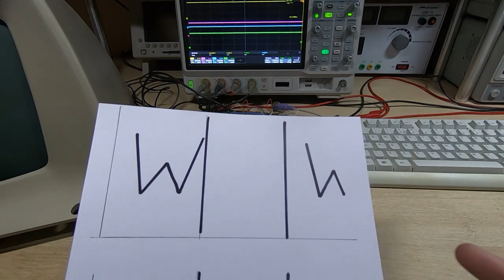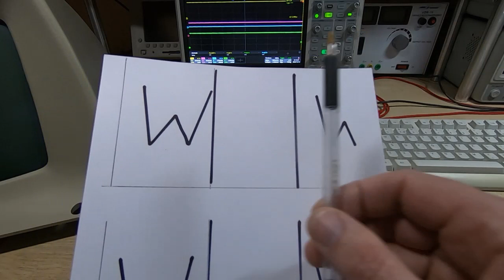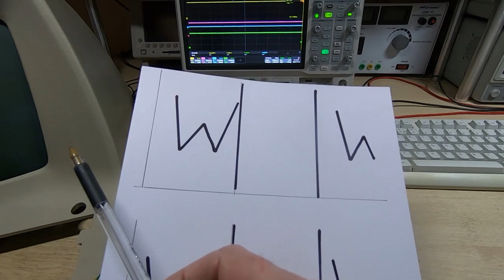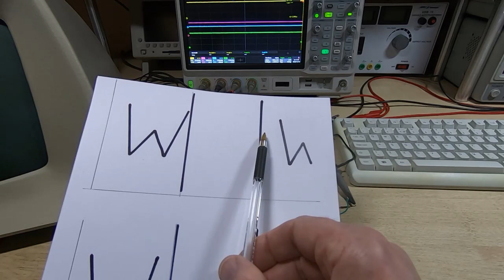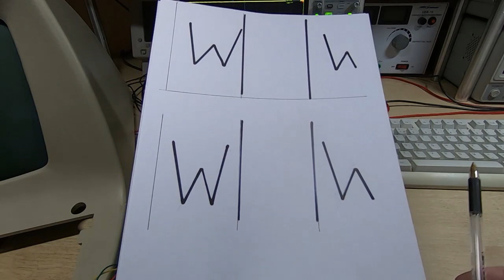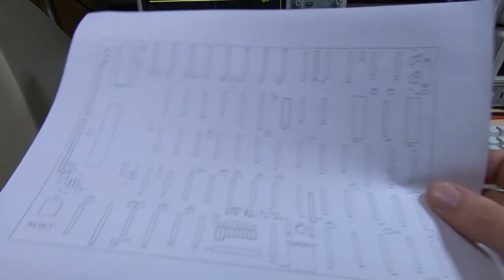Designing A Z80 Computer Part14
A  quick progress report on my Z80 computer project.
My vintage style design computer is really starting to come to life.